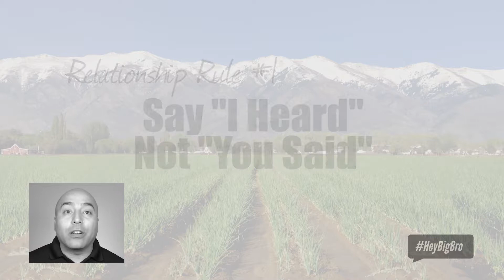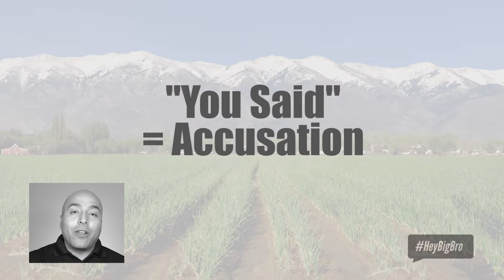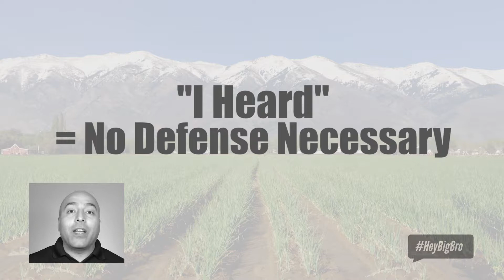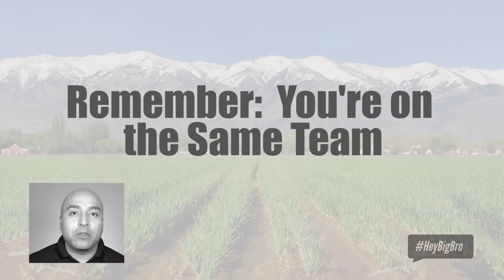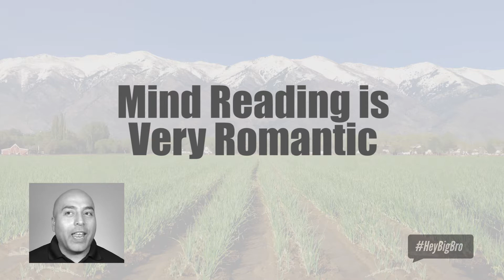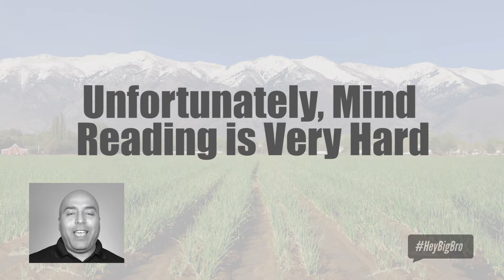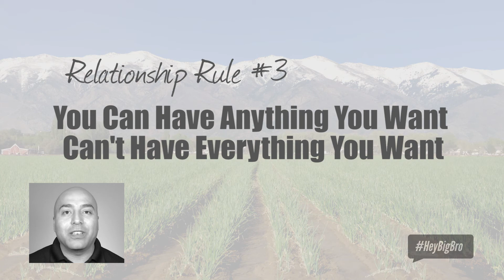004: Simple Rules for a Healthy Relationship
While divorce rates remains high, marriage rates continues to decline... Because relationships are hard.  But with these three simple rules, your relationship is guaranteed to be more peaceful and fruitful.